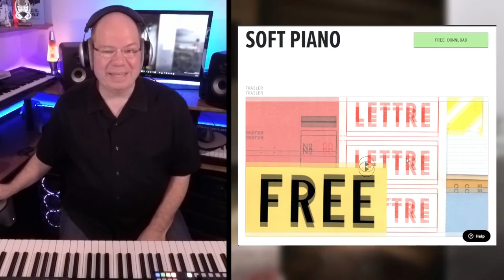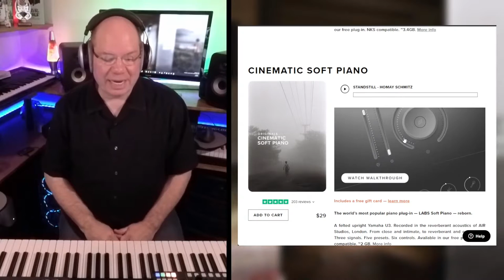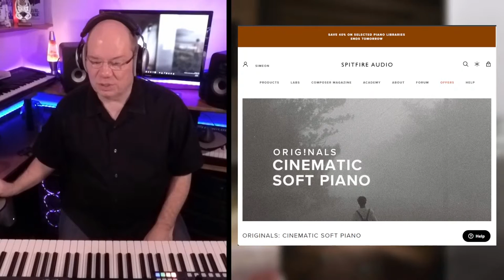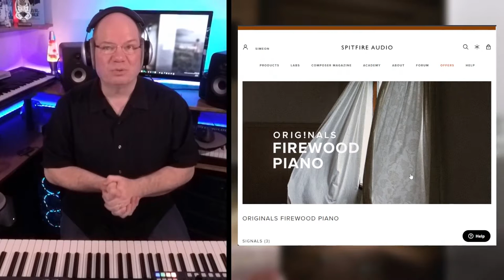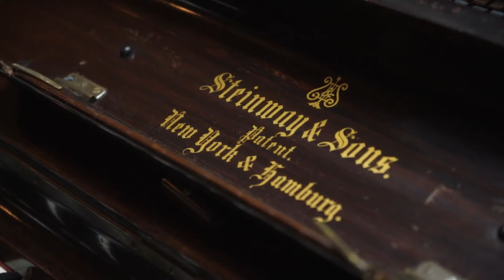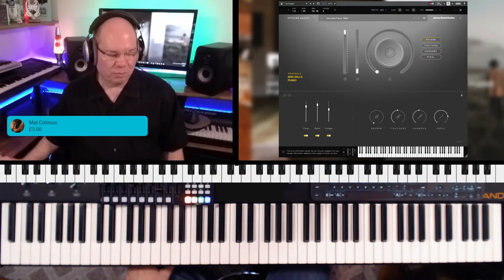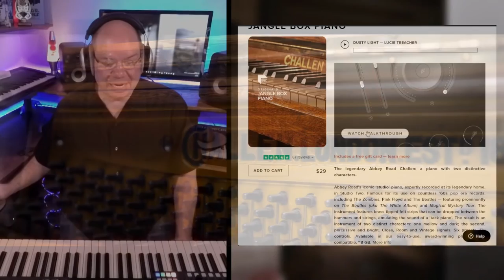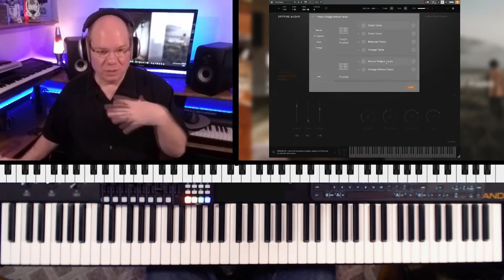ALL Spitfire Originals Pianos Compared | After Piano Day | Livestream Replay (Edited)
In celebration of Piano Day I thought it would be a great time to follow a viewer's suggestion and compare ALL of the @spitfireaudiollp  Originals piano titles, so I will call this After Piano Day! View a list of earlier videos covering each piano individually below.

Past Individual Spitfire Originals Pianos Video
00:00:00 Welcome To After Piano Day
00:00:29 LABS Soft Piano
00:02:20 Originals Felt
00:08:59 Each Piano Has A Personality
00:10:06 Originals Cinematic Soft Piano
00:23:31 Originals Firewood Piano
00:35:32 Mrs. Mills Piano
00:47:17 Jangle Box Piano
00:51:06 Mellow Without Tacks
00:53:59 Improv. Let's Paint A Picture
00:58:20 Jangle Box In Brasil
01:02:25 Originals Media Toolkit
01:08:04 Back To Where We Started